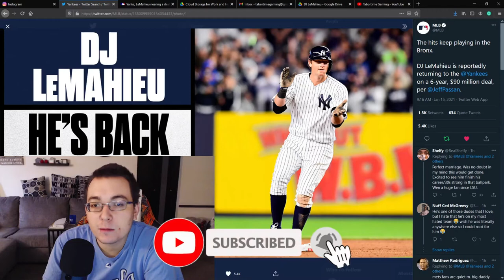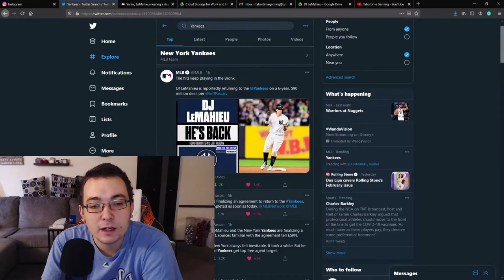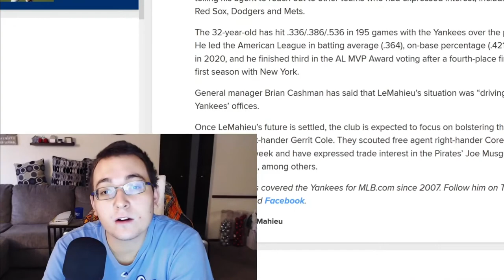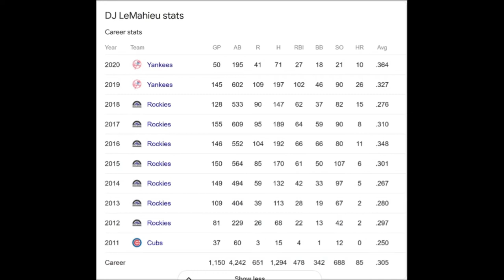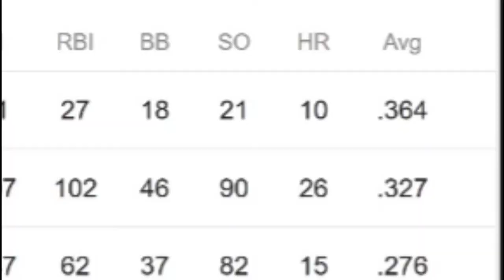BREAKING: YANKEES FINALLY RESIGN DJ LEMAHIEU | WHY HE IS WORTH THE MONEY..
Yankees finalize a deal with DJ Lemahieu at 6 years, $90M.
First reports coming from MLB.com's Jon Paul Morosi.
MY OPINION: LeMahieu is the top performer available this offseason via free agency. He may be pricy but he is well worth the money, and the statistics support that claim.

A career .300+ batting average while maintaining an average of 100+ games played in a typical 162-game season. (NO BAD JUJU INTENDED)

Following two superstar seasons with the Yankees -- capped by a second MLB batting crown this season -- LeMahieu enters free agency. After finishing fourth in the American League MVP Award voting in 2019, LeMahieu hit .364 with 10 home runs in 2020 and led the AL with a .421 on-base percentage and 1.011 OPS.

SOCIALS